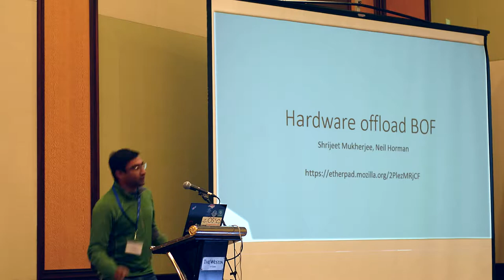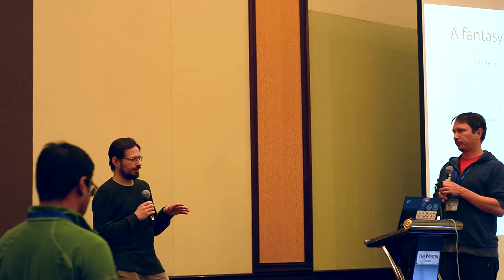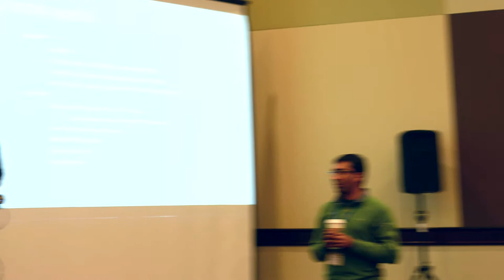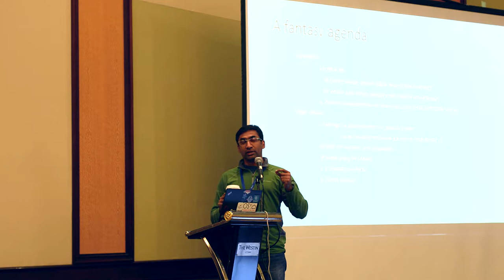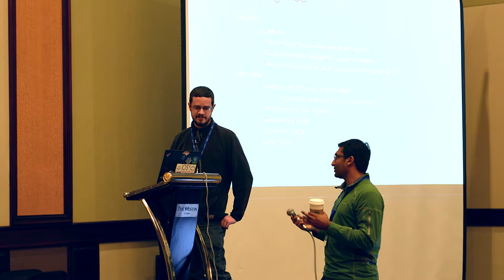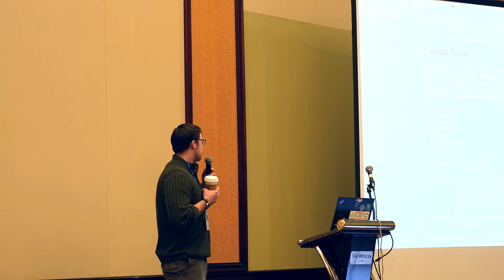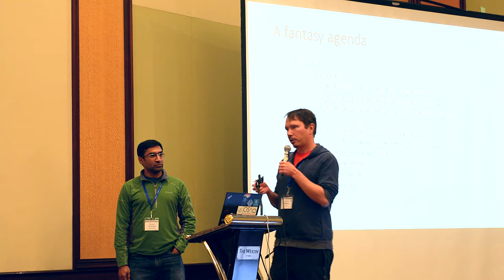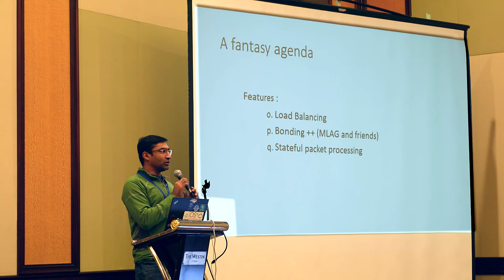Netdev 0.1 - Hardware Offloading BoF (Part 1 of 9)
Hardware Offloading BoF
Shrijeet Mukherjee
February 2015

Part 1 of 9 in the Hardware Offloading BoF series

 Networking is all about interoperation and best way to achieve that is to use an open implementation with consistent interfaces as provided by the Linux kernel.

Currently packet processing offloading in Linux networking is being extended to support different capabilities which may have conflicting interests. A sample space is by:

    NICs that support acceleration of certain packet paths
        May include basic L2 processing
        May include flow processing
    Switches that support basic managed L2 support
    ASICs that support L2/3 and ACLs
    Switches that can pretend to be a multi-ported nic
    NICs that are multiported
        And support VEPA mode
        And support EVB mode
        Can learn, manage timers or need hypervisor/OS support to manage them
        PCIe level virtualization
    NPUs and speacial purpose packet processors that
        mangling operations in
        Load balancing at Application/L3/L2 layers
        IPSEC offload
        More complex flow graph offload

To provide uniformity in interfaces, the control interfaces via standard kernel APIs are used; and consensus needs to be reached on the different offload interfaces.

This BOF intends to bring together all the stakeholders and gather guidelines that need to be agreed upon so as to not stifle innovation, but also ensure that the concept of a Linux networking interfaces do not get diluted in the process.